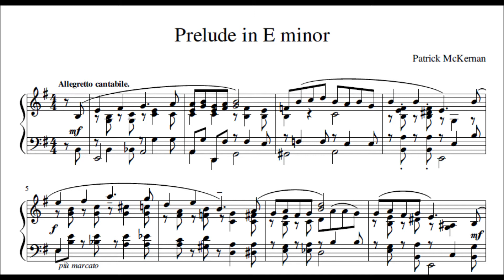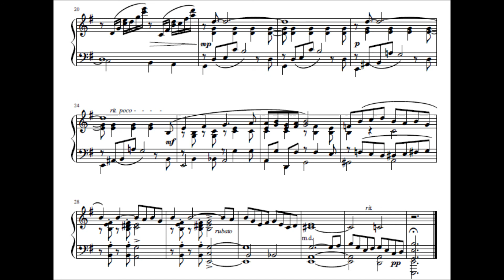Prelude in E minor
Original piano piece by Patrick McKernan
(composed October 2017)